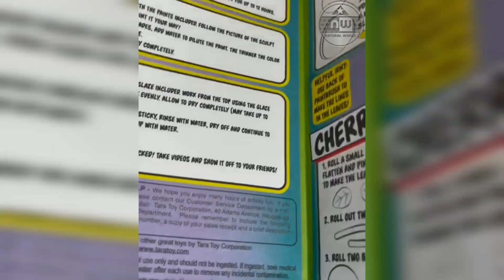Best satisfying video & relaxing music & make you comfort sleep & meditation #38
My channel Natural World

Other Search
Satisfying
Satisfying video
Satisfying slime
Satisfying lips
Satisfying asmr
Satisfying sound
Satisfying art
Satisfying song
Oddly satisfying video
Relaxing video
Oddly satisfying video to help you sleep
Most oddly satisfying video
Satisfying video for sleep
Satisfying videos
Oddly satisfying
Satisfying sounds
Satisfying music
Relaxing oddly satisfying

🙏Thanku You🙏